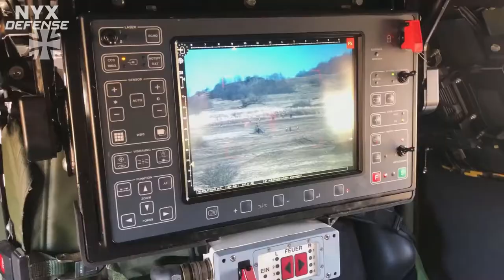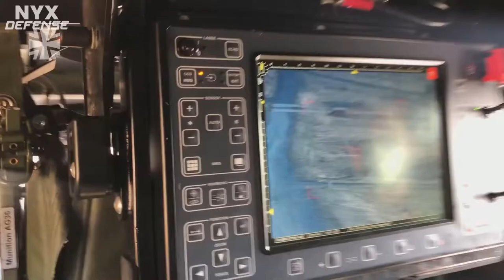M2 Browning Machine Gun of the German Army | Bundeswehr | Light Weapon Station FLW 200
High destructive power with extreme range: the heavy machine gun is one of the most effective firearms in the Bundeswehr. The caliber is 12.7 × 99 mm, the combat range is up to 1500 meters. Attached to the remote-controlled light weapon station (FLW for short) 200, the weapon action is extremely precise.

During their training to become a weapon operator, soldiers get to know the FLW 200 with all its components and possible uses for land vehicles. In addition to the heavy machine gun (sMG), the Granatmaschinenwaffe (GMW) is also used. The special feature this time: the participants practice so-called emergency shooting, the manual firing of heavy weapons.